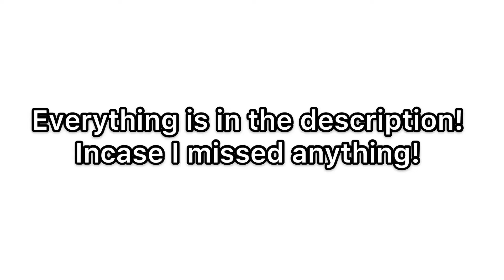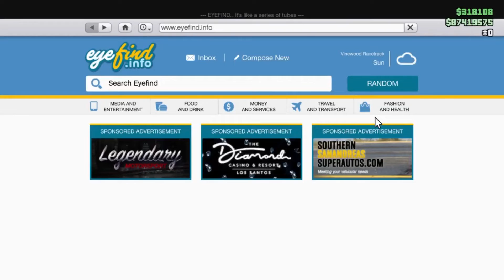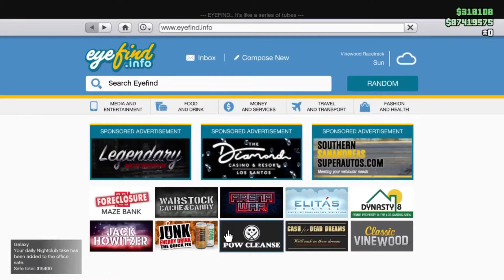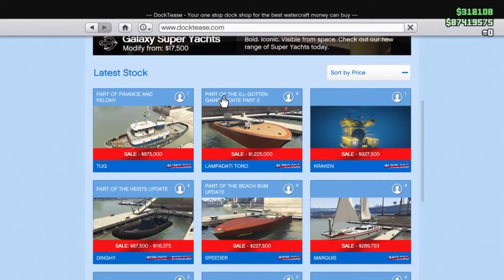GTA Online Weekly Discounts! (Podium Car, 3x RP & Money Sales, Car Sales)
* GTA Online Weekly Update for the 20th of August is now up, and includes the Pfister 811 as the Podium Car for the week

* Double and Triple RP events include the Transform Races and Trap Door game modes respectively

* Deveste Eight, $1,256,500
* Swinger, $454,500
* 190Z, $450,000
* Viseris, $437,500
* Savestra, $495,000
* Rapid GT Classic, $442,500
* Torero, $499,000
* Infernus Classic, $457,500
* Mamba, $497,500
* Sterling GT, $487,500
* Z Type, $475,000
* Akula, $1,949,500
* APC, $1,627,500/$2,164,575
* Ruiner 2000, $3,024,000
* Tug, $875,000
* Toro, $1,225,000
* Kraken, $927,500
* Dinghy, $87,500
* Speeder, $227,500
* Marquis, $289,793
* Jetmax, $209,300
* Squalo, $137,634
* Suntrap, $17,612
* Tropic, $15,400
* Seashark, $11,829
* Buzzard
* Arcades

🔴 I’m trying to hit 10k, Quarantine is making me upload many videos meaning new content, to see more drop a sub and suggest video ideas in the description!

💥 Social Media’s 💥

Instagram ~ NationGrindzz
Psn ~ Youtube_Nation_
Epic Games name ~ I_RDS_
PS4 Community ~ Nation’s Community

❤️Stay Safe!❤️